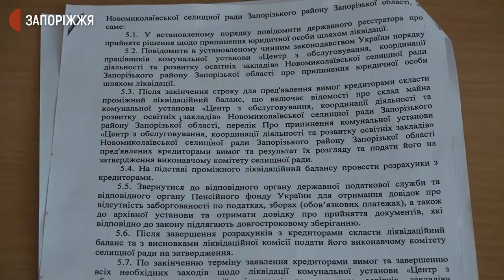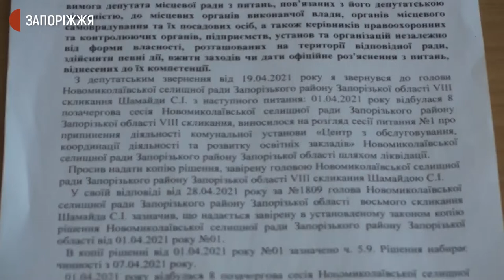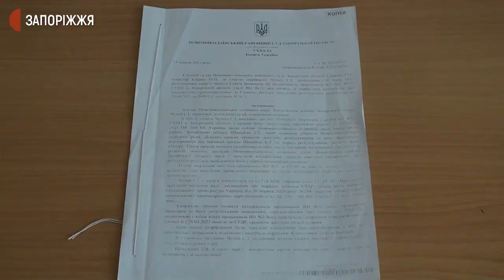Апеляційний суд визнав факт підробки документів під час сесії селищної ради на Запоріжжі | Новини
Факт підробки документів сесії Новомиколаївської селищної ради мають внести до Єдиного реєстру досудових розслідувань у відділі поліції № 3 Запорізького районного управління. Це ухвалив Запорізький апеляційний суд 19 липня, скасувавши попередню ухвалу Новомиколаївського районного суду. З подробицями – кореспонденти Суспільного.